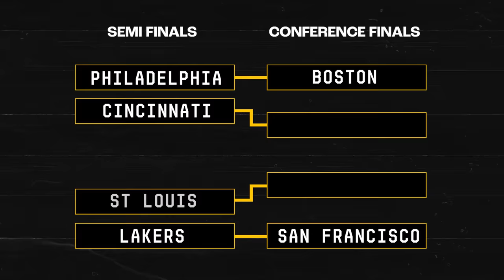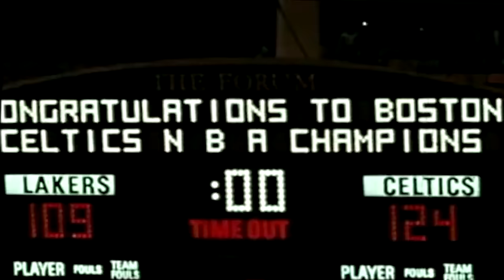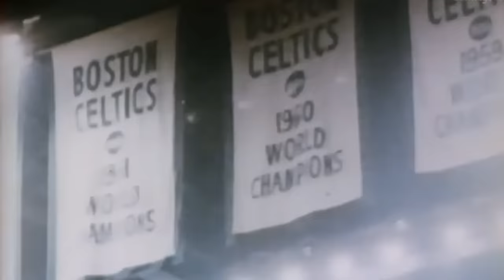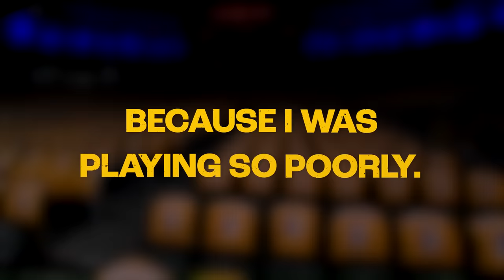How Good Was Jerry West Actually?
A career retrospective of one of the greatest players of all time, Jerry West.